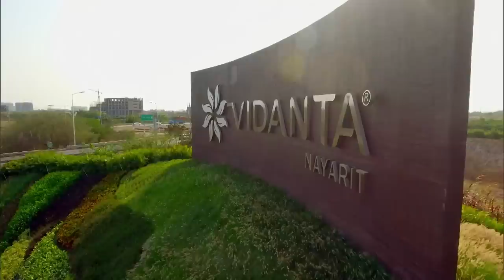Connor Has Surprise Visit | Bachelor In Paradise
Connor decides his time to find love is over, so he leaves Paradise. But just as his car is driving away, Whitney arrives looking to build on their connection, and soon chases after him just like a scene from a movie!

Season: 6  Episode: 6B